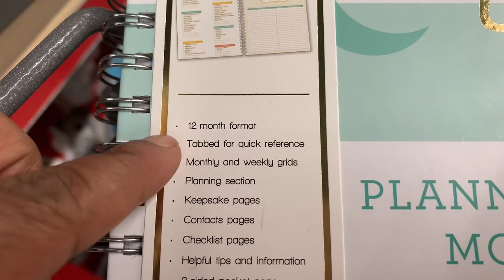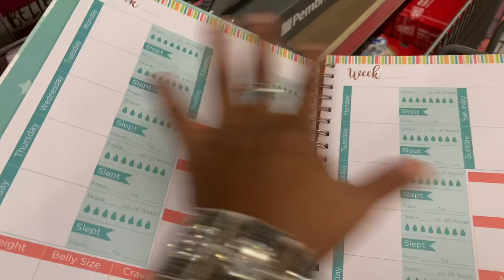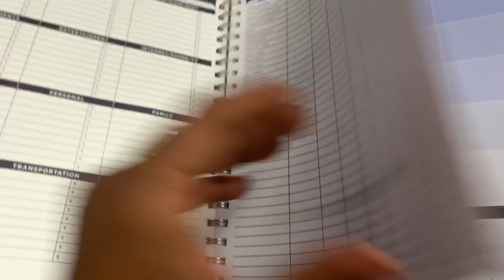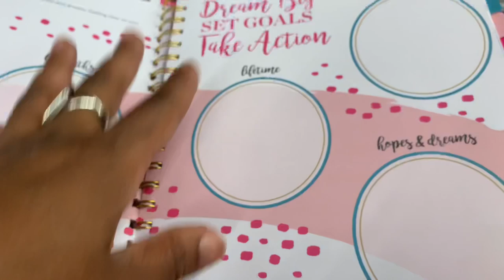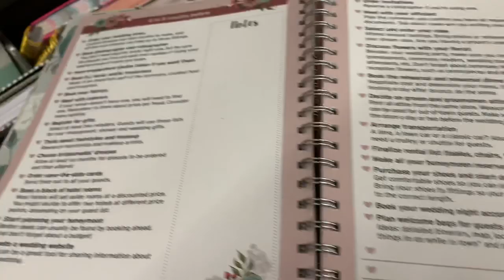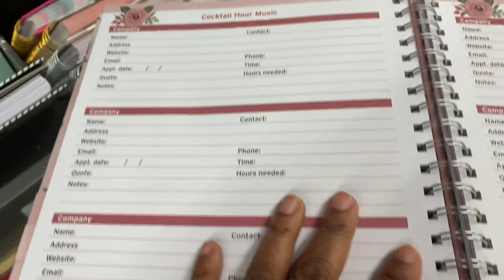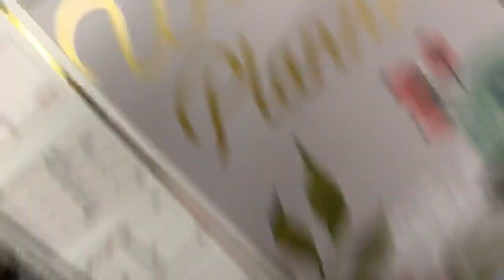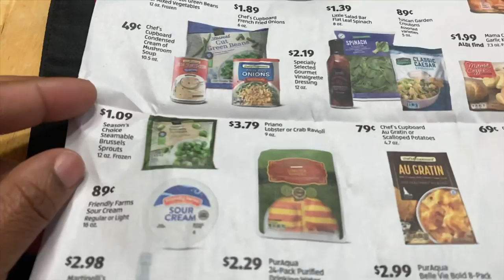Vlogmas Day 12 || Christmas Breakfast Groceries and Menu Plan || Shop with Me || GIVEAWAY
Hey friends.  The kids and I will be hosting our annual Christmas Breakfast and need to get our groceries.  Here is what we were able to get and what we are making.  Stay to the end to hear all of the details.  Sorry everyone abroad.  So excited for the new year and what the Lord has in store for all of us.  Thank you all for stopping by and for your support of our channel.  Blessings XOXO

1.  Must be 18 to enter.
3.  Must leave a comment as to which planner you want and why.

or
Imovie sound clips
Theme:

Drop us a line here:
Shakema 1mom